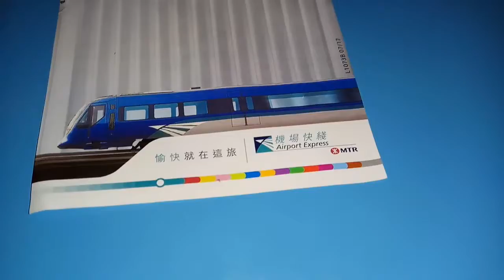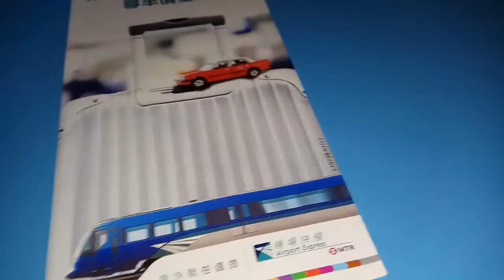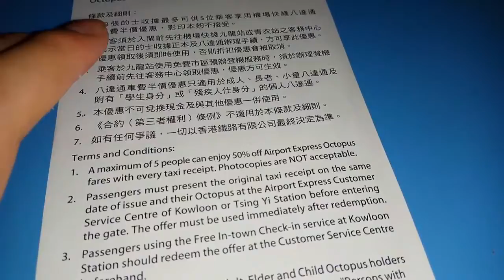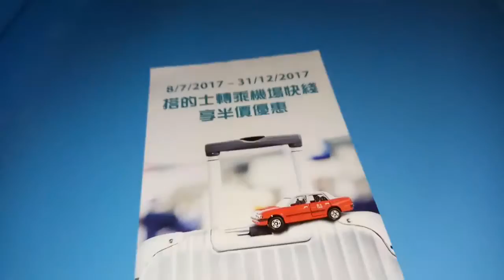港鐵搭的士轉乘機場快綫享半價優惠單張(2017)介紹